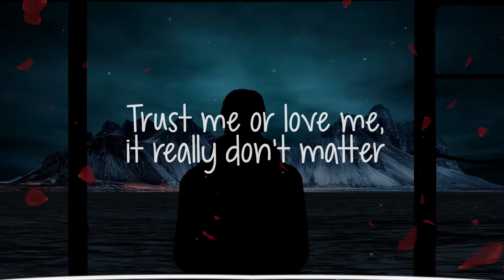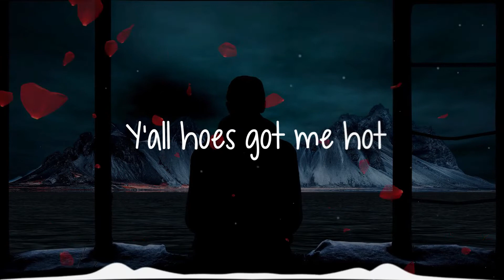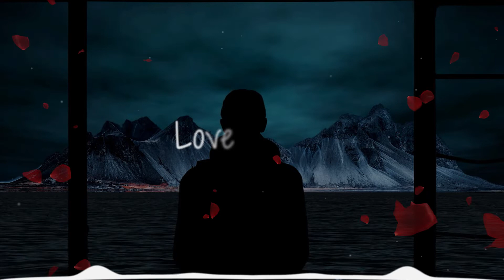Honcho Truth-Love Me Not (Lyric Video) | Hip Hop Song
Upcoming Projects: WELCOME TO FLEXICO 2